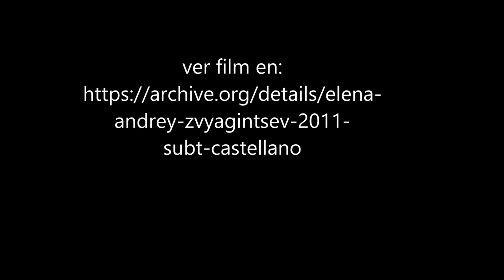ELena Andrey Zvyagintsev, 2011 VER FILm según LINK -subt español-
Título original: Elena

Año: 2011
Duración: 105 min.
País: Rusia
Dirección: Andrey Zvyagintsev
Guion: Oleg Negin, Andrey Zvyagintsev
Fotografía: Mikhail Krichman
Reparto: Nadezhda Markina, Elena Lyadova, Aleksey Rozin, Andrey Smirnov, Evgeniya Konushkina, Igor Ogurtsov, Vasily Michkov, Aleksey Maslodudov, Ivan Mulin, Yuriy Borisov
Productora: Non-Stop Productions
Sinopsis
Una mujer de avanzada edad debe elegir entre un saludable marido y un hijo alcohólico cuya enfermedad está llevando a la familia directamente a la pobreza.